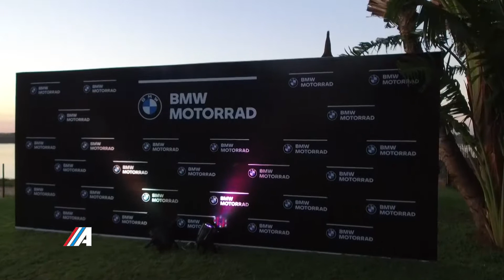Cierre de Actividades BMW Motorrad Py - Sunset Trip - Monica Rodriguez Gte. Cial. BMW Motorrad Py